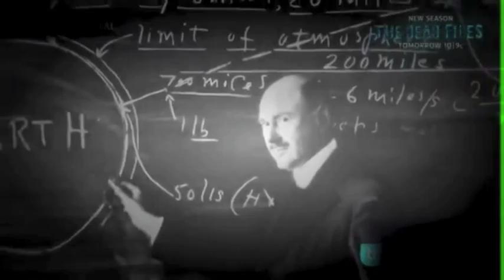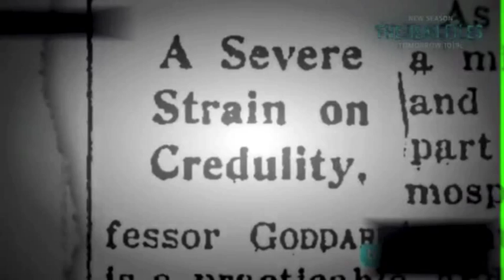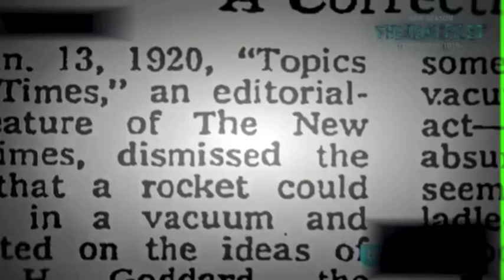Monumental Mysteries Rocket Man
Robert Goddard (October 5, 1882 – August 10, 1945) was an American engineer, professor, physicist, and inventor who is credited with creating and building the world's first liquid-fueled rocket which he successfully launched on March 16, 1926.  Although his work in the field was revolutionary, Goddard received very little public support for his research and development work. The press sometimes ridiculed his theories of spaceflight. Despite that, Goddard's work anticipated many of the developments that were to make spaceflight possible. In fact, he has been called the man who ushered in the Space Age